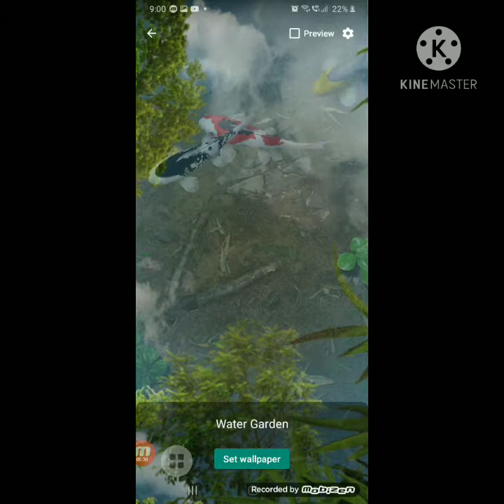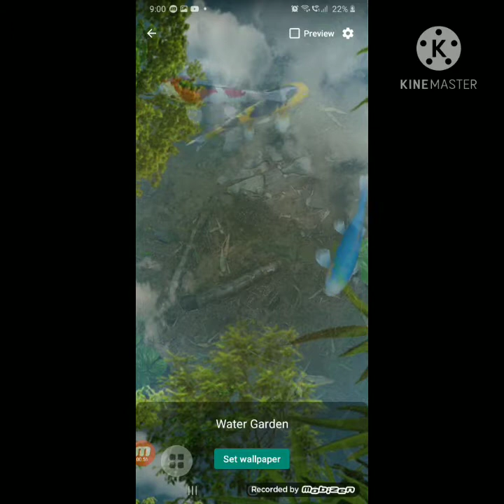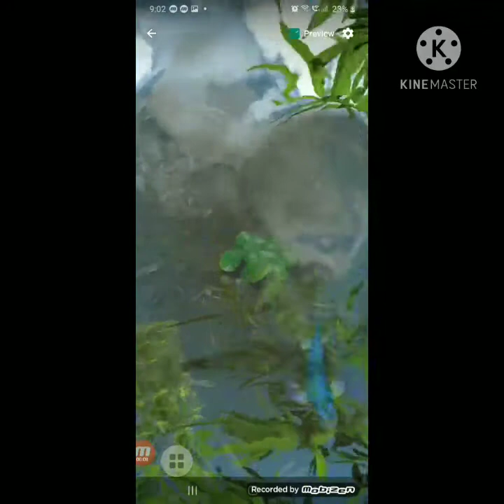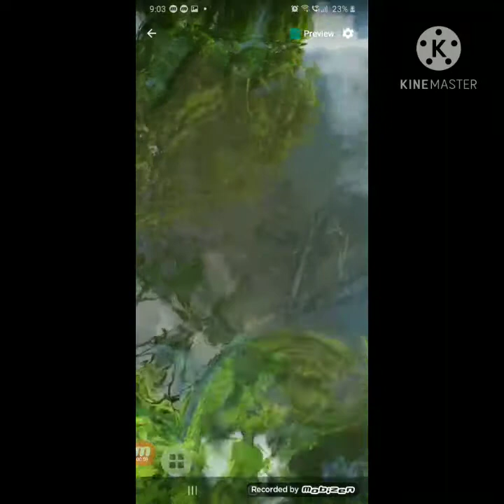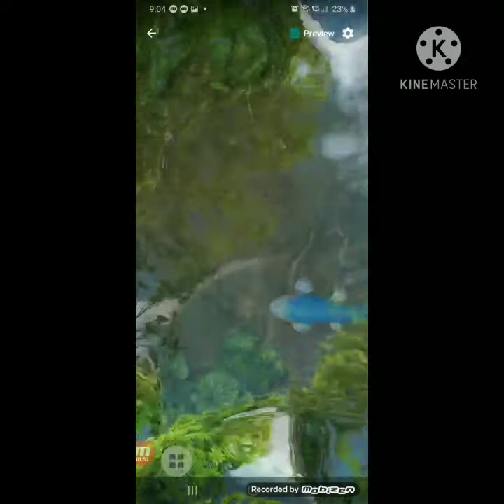A Relaxing Water Garden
git Water garden